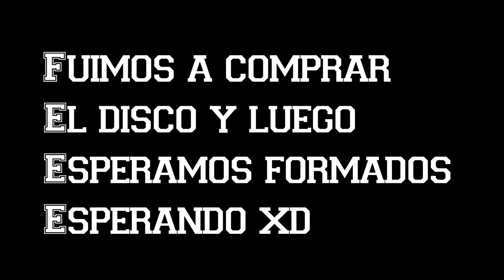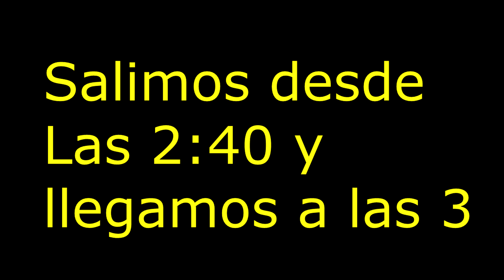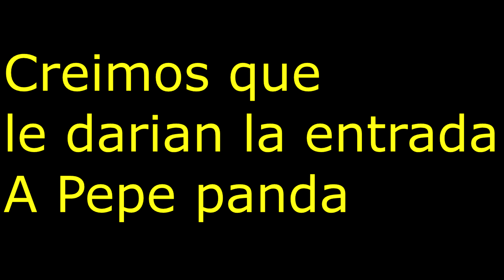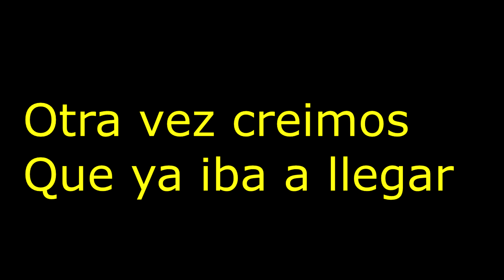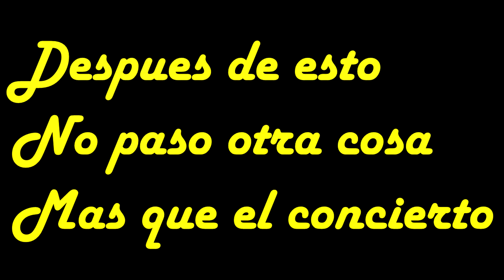conociendo a Jose madero #2